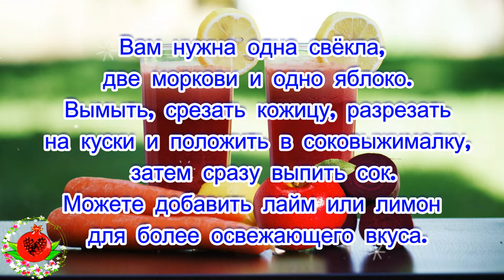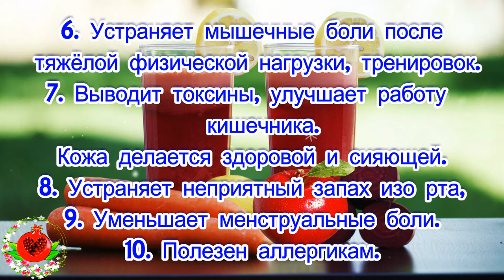Напиток, который в течение 3 месяцев восстановит ваше здоровье!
Избавляет от плохих клеток,
 образующихся в организме
 или сдерживает их рост!
Принимать в течение 3 месяцев,
 здоровье моментально
восстанавливается.